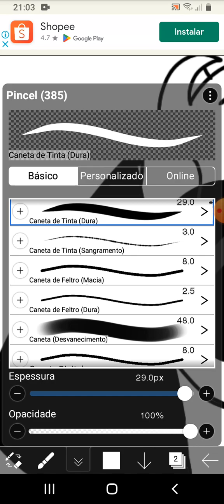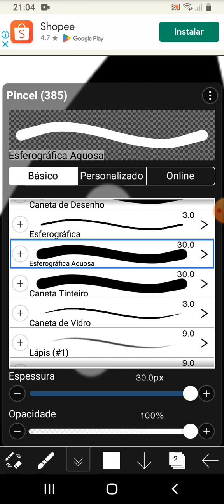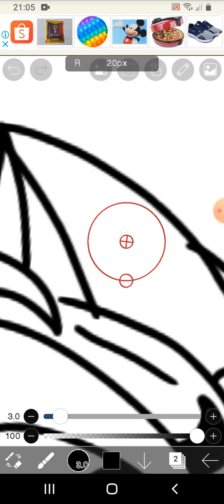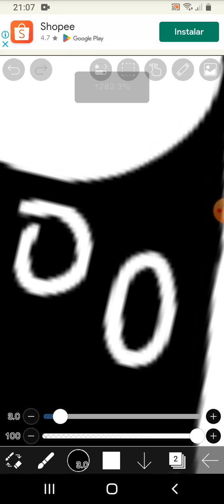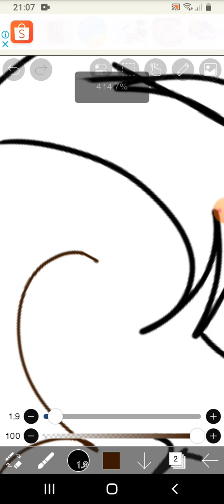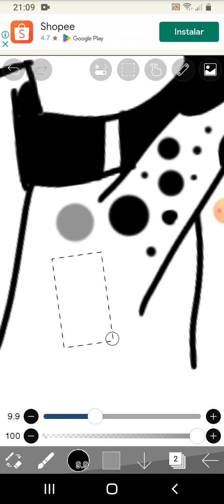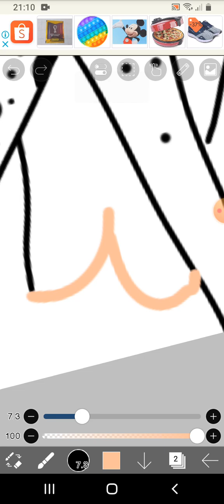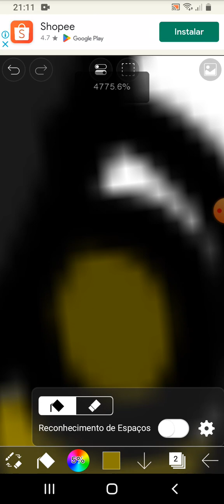El Del Los Pelos Estados Un 😘